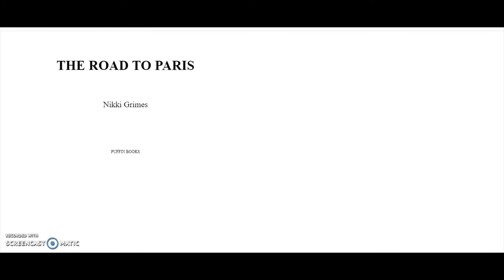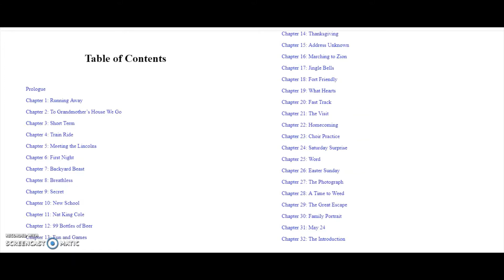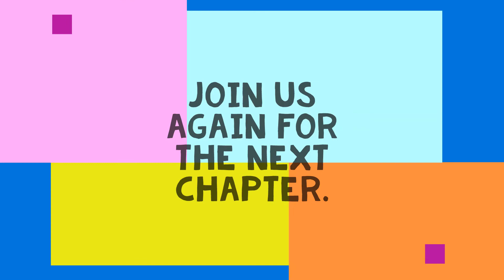Chapter 1 Road to Paris